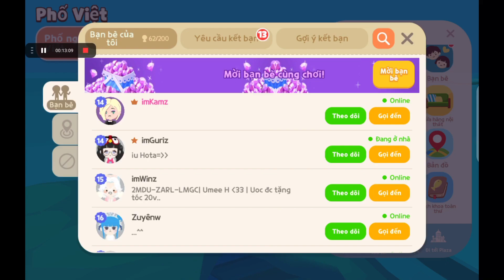Đi tìm nước phép Tinh Vân cùng cừu mũm mĩm nha